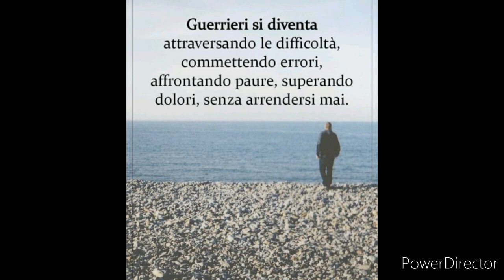Spigola catturata e mangiata 😜😜😜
Una bella serata  passata in amicizia con una bella cattura poche tocche  ma tante risate  buona visione  surf Casting Nel Golfo 💙❤